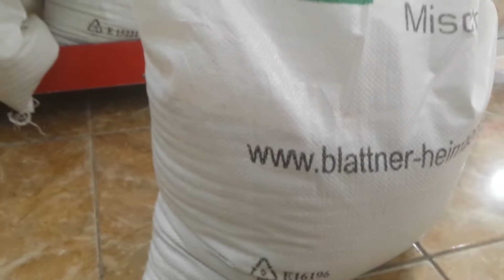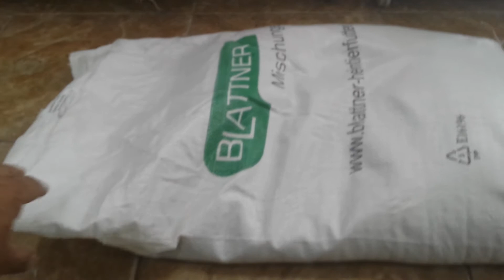کیسی تێکەڵەی باڵندە